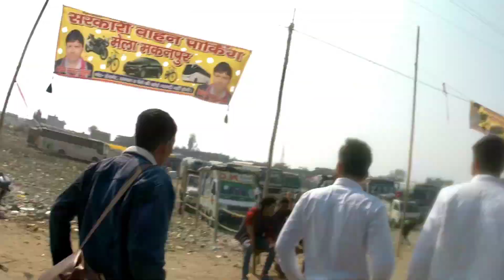Vastan Pachami Mela 2024 update | Makanpur Mela 2024 | Madar Sahab ka Mela 2024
Vastan Pachami Mela 2024 update | Makanpur Mela 2024 | Madar Sahab ka Mela 2024 ‎@Zaid_Vlogs07  Full details

#29 vlogs